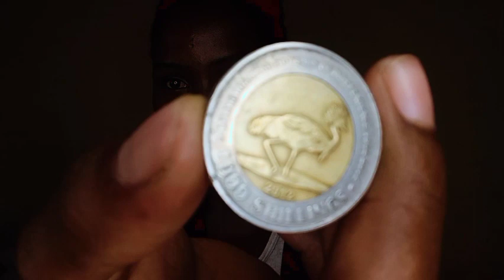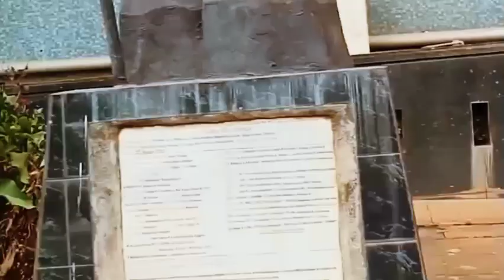A DAY IN MY LIFE IN UGANDA 🇺🇬.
Today I took you along with me as I ran my errands 😊.